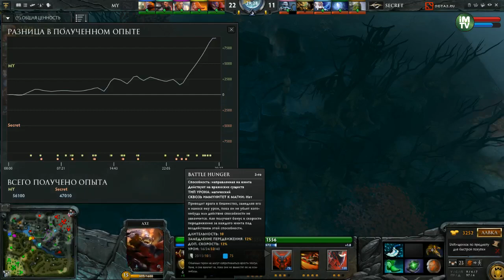Secret vs MY, Starladder Season 12, Game 3